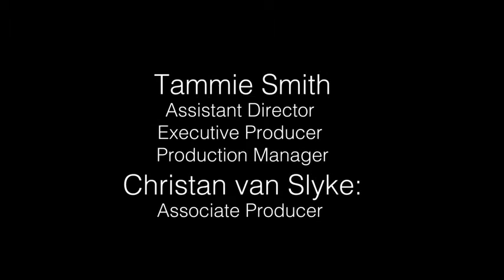Noble Inc.: 10 Years Documentary (Official Trailer) 2019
Multi Award Winning Documentary by Paul Brenno. Executive Produced by Tammie Smith and Associate Produced by Christan van Slyke.